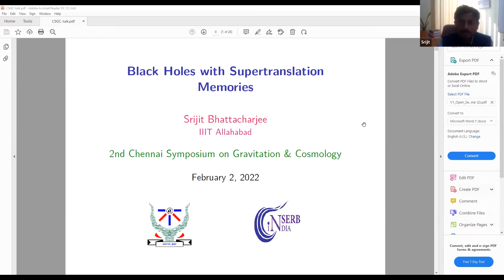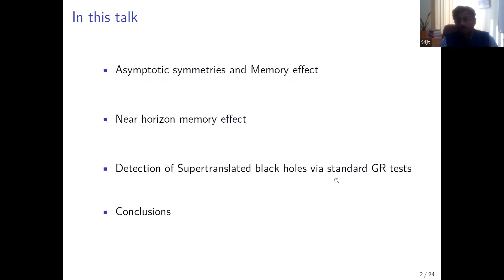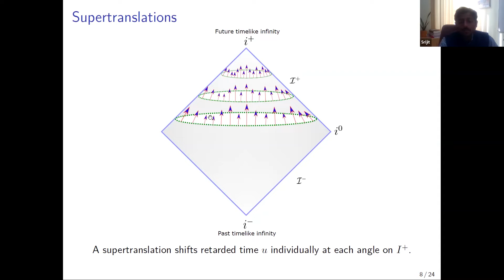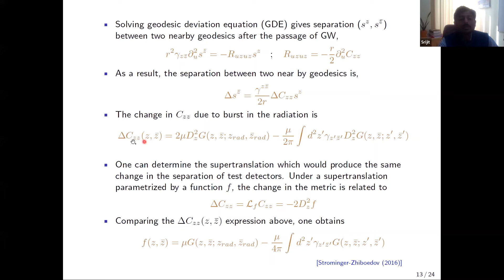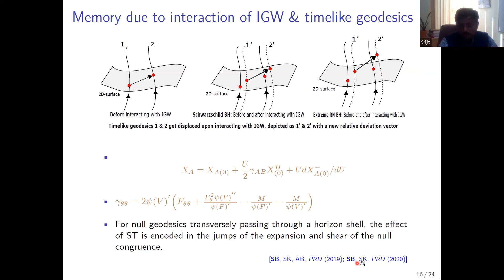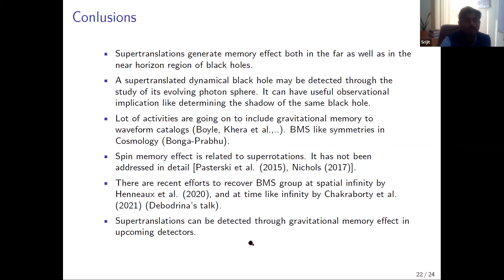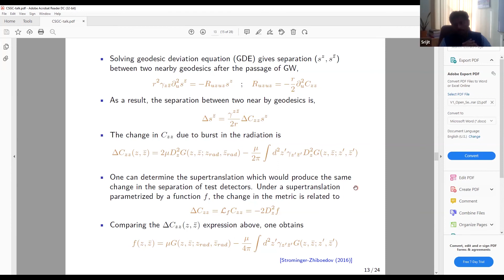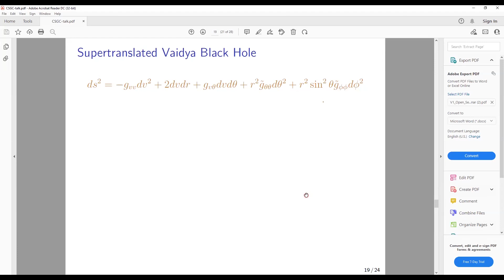Srijit Bhattacharjee | Black holes with supertranslation memories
This is part of the Second Chennai Symposium organized by the Centre.